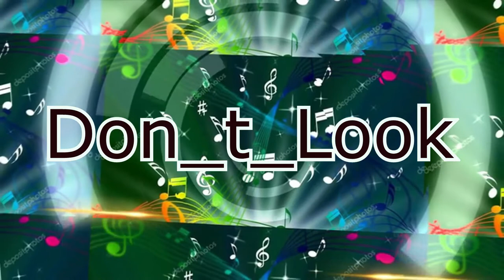5 MÚSICAS DE FUNDOS USADAS POR YOU TUBERS 2.0 EM 2020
CONFIRA O TOP 5 USADO POR VÁRIOS YOUTUBERS EM SUAS PRODUÇÕES
SE CONHECER ALGUMA APROVEITE E COMENTE ABAIXO...